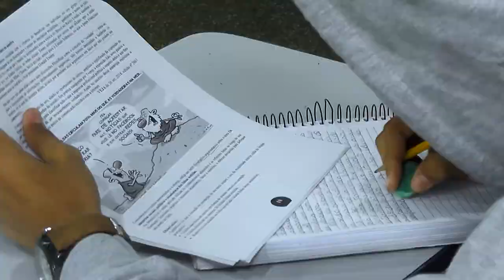Seduc abre chamada escolar on line para estudantes que estão fora da sala de aula